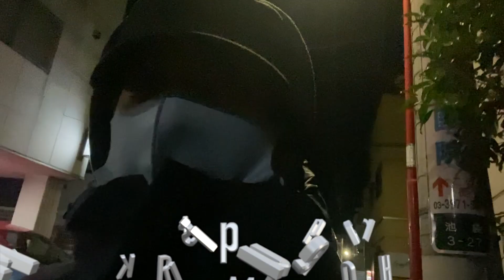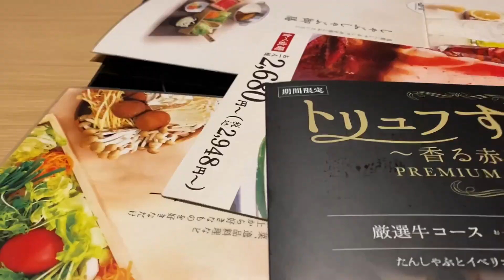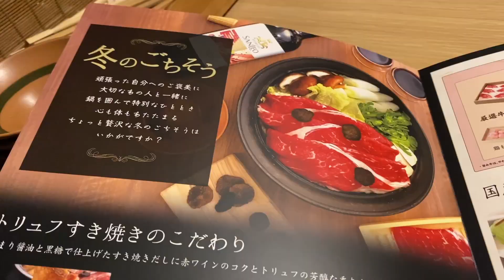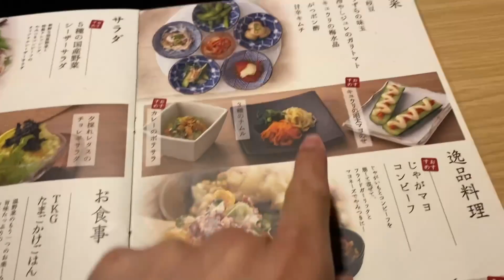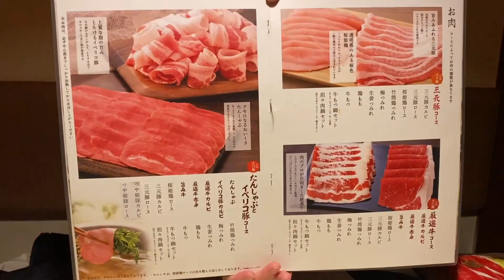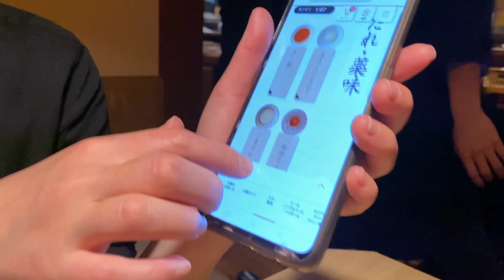Le Clochard à Table 02 - SHABU SHABU À GOGO, la FONDUE JAPONAISE mon plat FAVORI !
Le shabu shabu, c'est simple mais si bon! J'aime ce plat comme jamais, car en plus d'être succulent il s'avère être sain! Je me devais de partager ce moment de dégustation avec vous en compagnie de ma femme, Kiko!

👉  Suivez-moi !